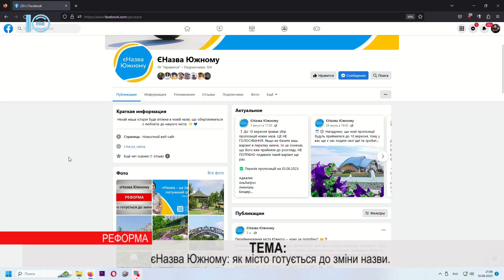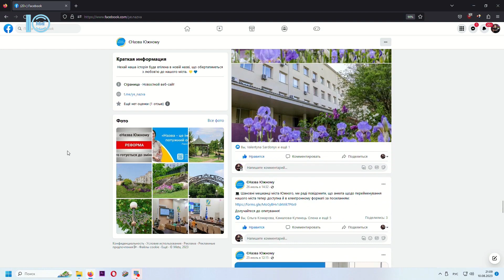Альона КАМАЛОВА-КУТИНЕЦЬ. єНазва Южному: як місто готується до зміни назви. РЕФОРМА. 10.08.2023 рік.